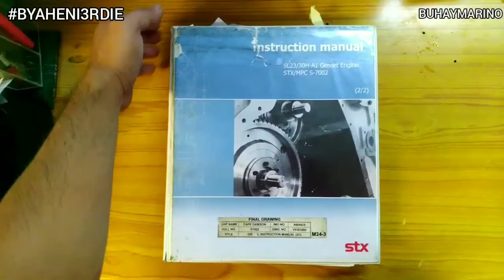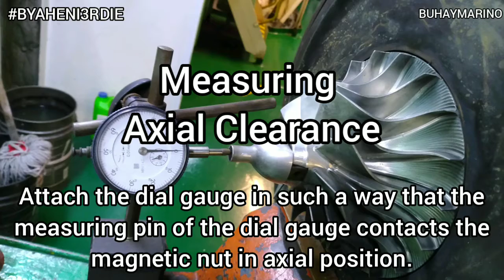Overhauling of Auxiliary Engine turbocharger_buhay makinista_seamans life